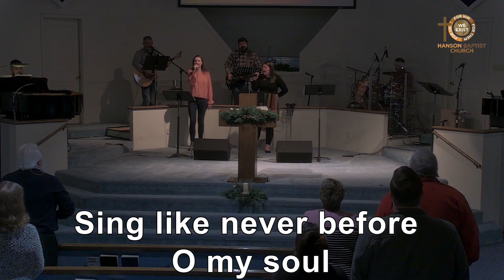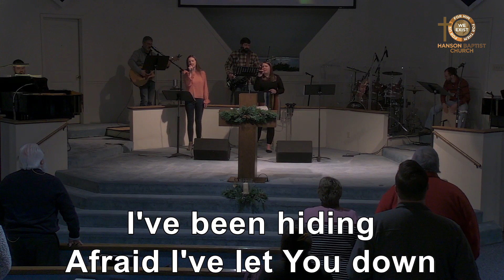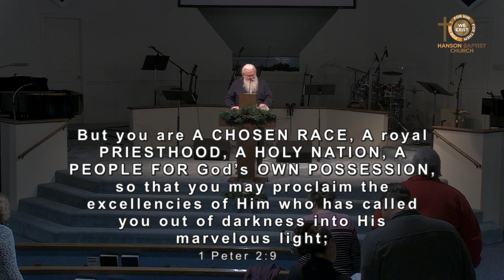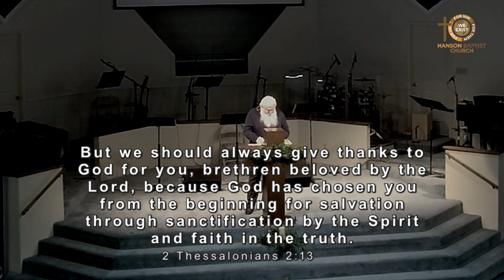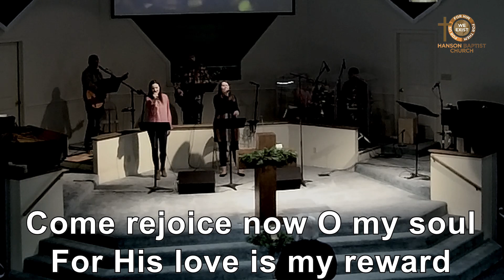A Good Life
Pastor Tom continues with a message from 1Peter 2:11-12